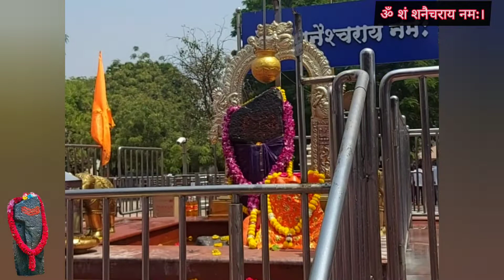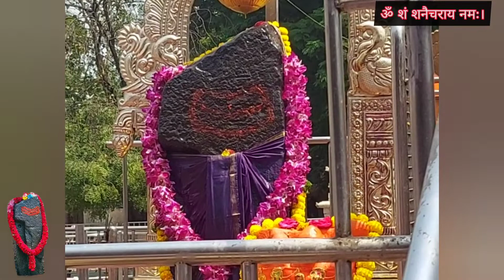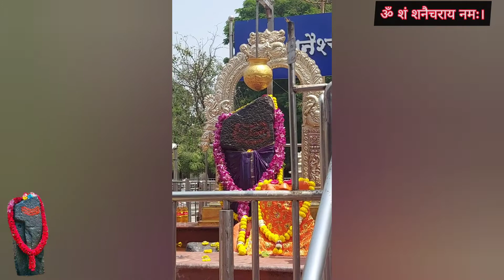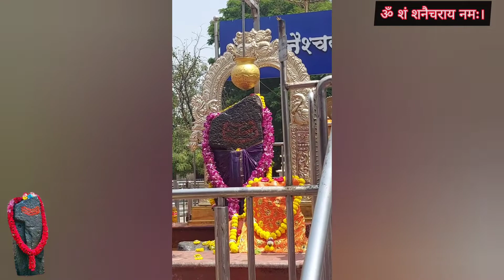Shani Shingnapur Darshan 2022 | Shani Shingnapur Tour Latest Details | MUST VISIT PLACE NEAR SHIRDI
MUST VISIT PLACES NEAR SHIRDI

Shanishchari Amavasya 2022

Places To Visit Near Shirdi, Must Vist at shirdi,Most powerful temple near shirdi, shanidev mandir shirdi, Ancient Temple Near Shirdi,

Shanidev Mandir Shingnapur